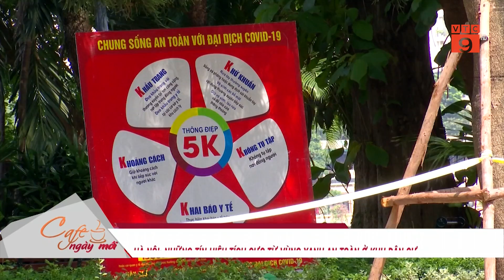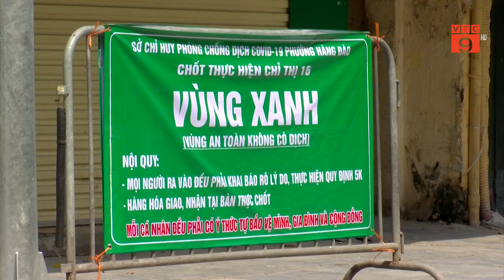HÀ NỘI: NHỮNG TÍN HIỆU TÍCH CỰC TỪ VÙNG XANH AN TOÀN Ở KHU DÂN CƯ | VTC9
VTC9 | HÀ NỘI: NHỮNG TÍN HIỆU TÍCH CỰC TỪ VÙNG XANH AN TOÀN Ở KHU DÂN CƯ